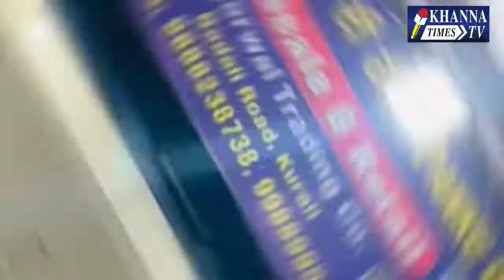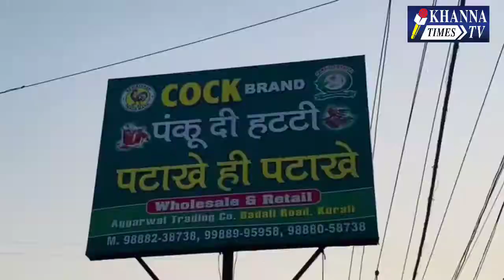Panku Di hatti ਵਲੋਂ ਦੀਵਾਲੀ ਅਤੇ ਗੁਰਪੁਰਬ ਦੀਆਂ ਲੱਖ ਲੱਖ ਵਧਾਈਆਂ ਹੋਣ ਜੀ।